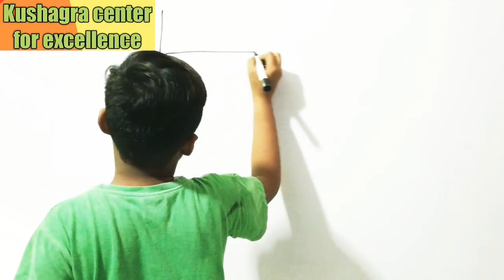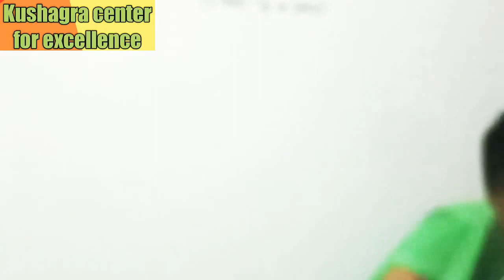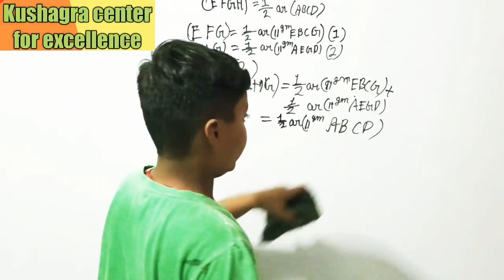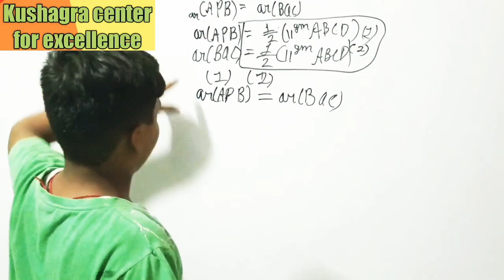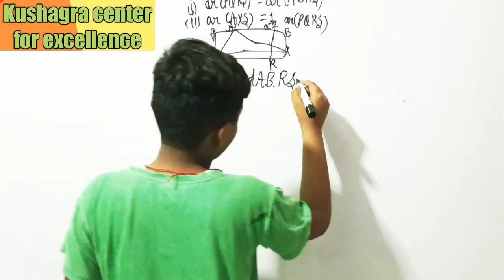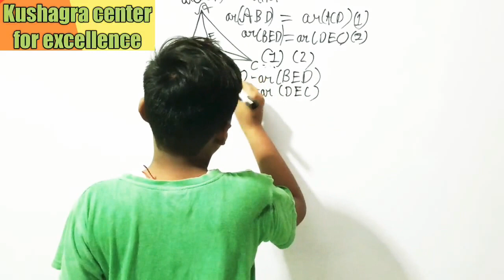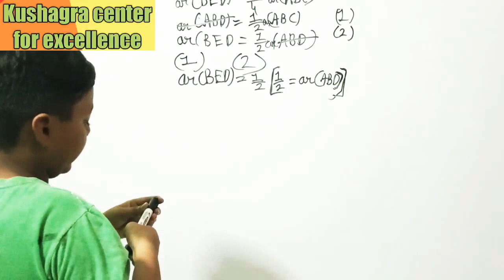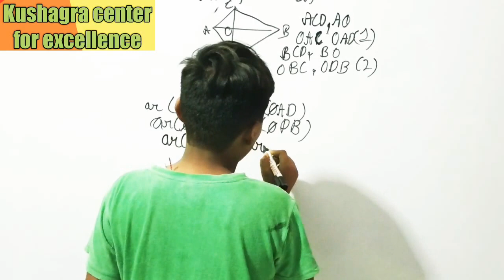Areas of Parallelogram and Triangles Part-2 Class ix Math Chapter-9 by kushagra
Areas of Parallelogram and Triangles Part-2 Class ix Math Chapter-9 by kushagra‎@kushagra center for excellence